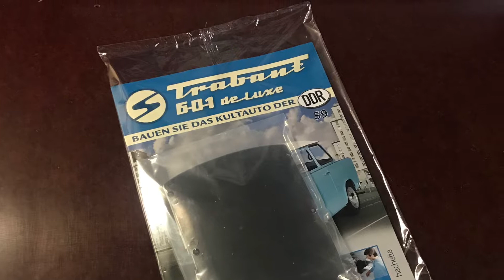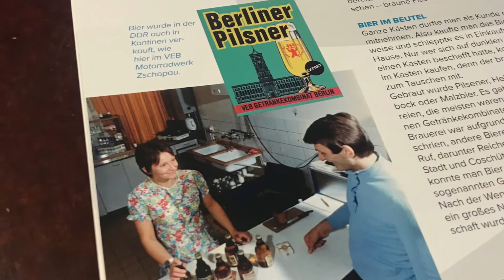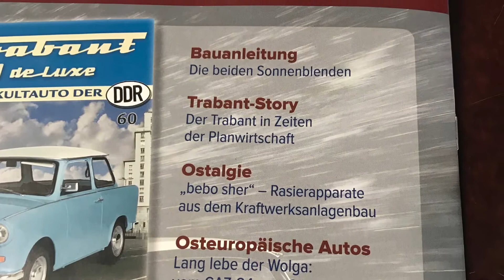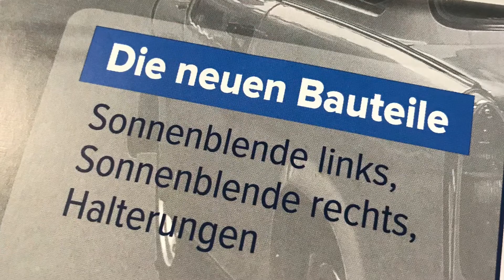⚡️Trabant Deluxe Hachette Ausgabe 59 Dachhimmel 1:8⚡️Metall Bausatz Vorschau 60 DDR IFA Automobil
...Ausgabe 59, wir bekommen den Dachhimmel..war jetzt schon und nicht dann wenn wir die Karosserie haben werde ich nie verstehen...sicherlich aus Verkaufs technischen Gründen...🤷🏽‍♂️...leider nicht ganz mit der Struktur wie im Original...(Webstruktur war leicht zusehen) hab leider zur Zeit kein Vergleichs Bild vom Original...wird aber im Upgrade Video nachgereicht.  Viel Spaß mit dem werbefreien kurzvideo (Diashow) euer bienenschulze 🙋🏽‍♂️🐝